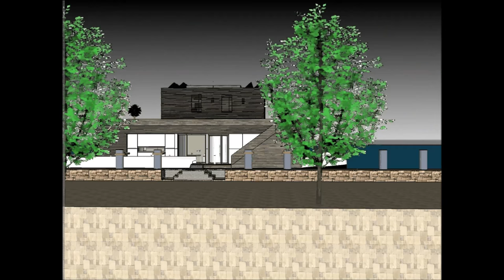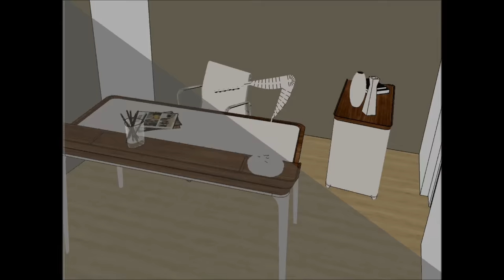فلوتينغ، البنية بتصميم، إلى داخل، هولندا عربي، أبوظبي لندن، نيويورك أمستردام أحلام اليقظة بيت العائم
يتم إجراء فلوتينغ، البنية بتصميم، إلى داخل، هولندا عربي، أبوظبي لندن، نيويورك أمستردام أحلام اليقظة بيت العائم للحفاظ على نوعية الحياة

فلوتينغ، البنية بتصميم، إلى داخل، هولندا عربي، أبوظبي لندن، نيويورك أمستردام أحلام اليقظة بيت العائم يتضمن بارجة تصميم بارج جاهزة للمستخدم باهظة لاستئجار البارجة المركب

و
 فلوتينغ، البنية بتصميم، إلى داخل، هولندا عربي، أبوظبي لندن، نيويورك أمستردام أحلام اليقظة بيت العائم لديها ثلاثة خطط مستوى مع الطابق السفلي تحته، والتي تتكون من جميع المرافق اللازمة